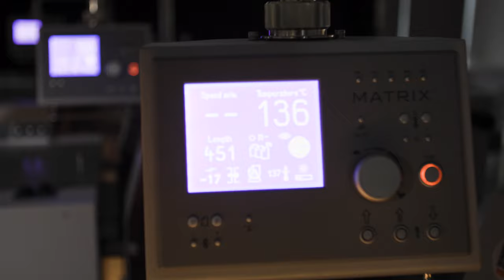Matrix Omni-Flow | Deep Pile Feeder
The Matrix Omni-Flow Deep Pile Feeder is a modular system that is designed to be simple to install, configure and operate.

Three versions are available:

• Omni-Flow 330 (SRA3)
• Omni-Flow 380 (SRA3)
• Omni-Flow 520 (SRA2)

The auto-feeders can be retro-fitted to any MatrixPneumatic or MatrixDuplex range of laminating systems and completely automate your print finishing workflow. ONLY compatible with Matrix models from 2018.

Up to a 500mm pile of printed media can be loaded at a time.

Able to keep up with any Matrix running at full speed (up to 20m/min).

Ideal for both the Digital and Commercial markets for short-to-medium run lamination and foiling of business cards, menus, book covers, greetings cards and bespoke prints.

Feed prints for lamination, foiling & spot UV effects, the Matrix becomes a truly automated print finishing system!